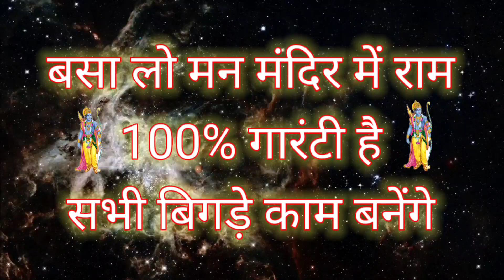बसा लो मन मंदिर में राम तेरे सब पूर्ण होंगे काम।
21 बार अभी बोले और तुरंत जादू देखें।